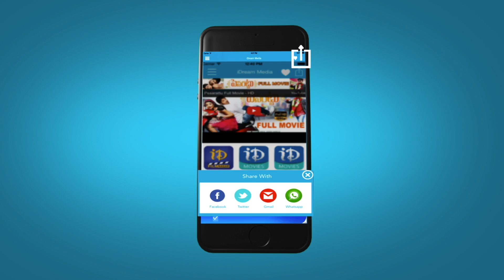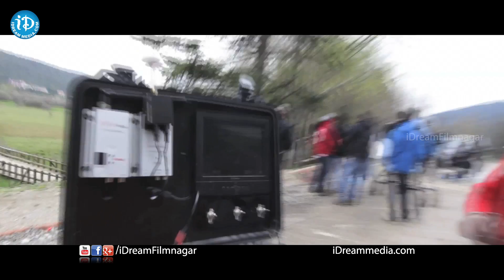Uttama Villain Movie Loveaa Loveaa Song Making | Kamal Hassan | K Balachander | Ramesh Aravind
Watch Kamal Haasan's Uttama Villain Movie Loveaa Loveaa song making, starring Kamal Hassan, Jayaram, Andrea Jeremiah, Pooja Kumar, Nassar, Parvathi, Parvathy Nair and Urvashi. Directors K. Viswanath and K. Balachander plays cameo roles. This film is directed by Ramesh Aravind, written by Kamal Haasan and produced by C Kalyan. Music Composed by M. Ghibran.